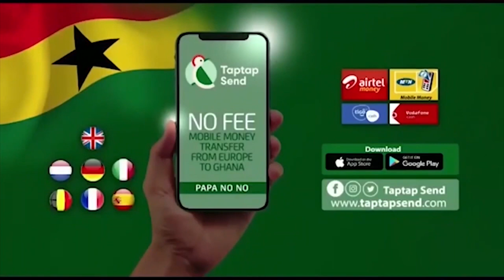Captain Smart Is In Fresh Wahala